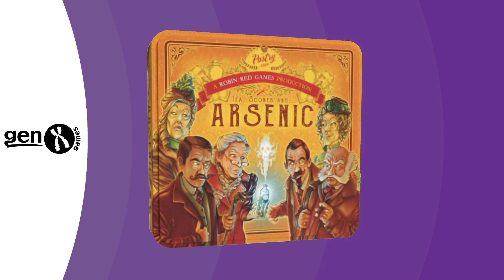ARSENIC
Esta vez Reaggy viene a contarnos cositas sobre ARSENIC.
Jugamos?